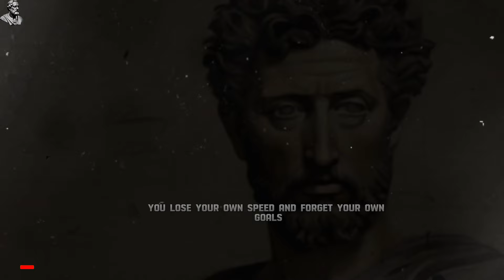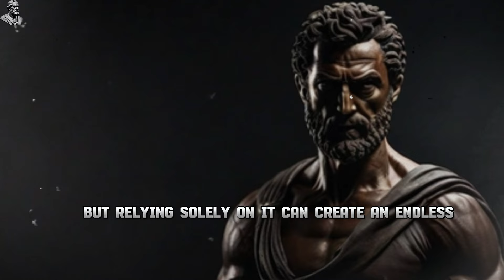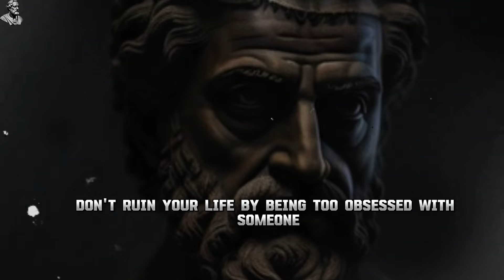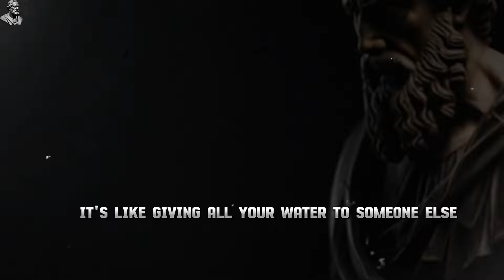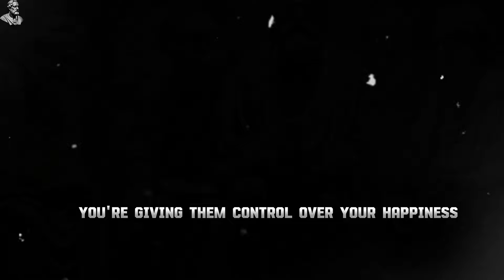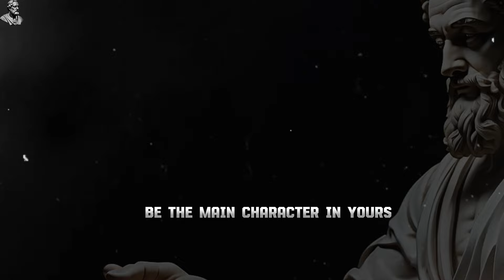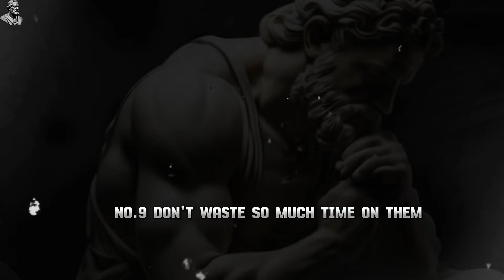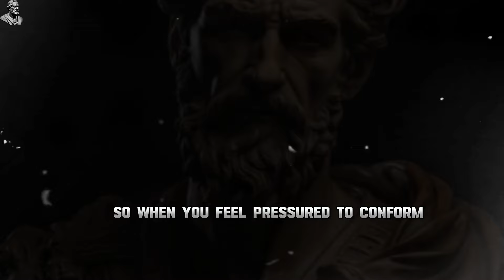15 THINGS MAN SHOULD NOT DO WITH WOMEN | STOICISM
In this thought-provoking video, we delve into 15 common mistakes that men should avoid making when interacting with women, while exploring the principles of Stoicism. Our aim is to enhance understanding and promote healthier relationships by addressing these crucial aspects. By practicing empathy, effective communication, and embracing the values of Stoicism, men can foster a more harmonious connection with women. Join us on this journey as we provide valuable insights and practical advice to help you navigate these pitfalls. By understanding these pitfalls and embracing stoic principles, men can strengthen their relationships with women and create a more inclusive and mutually respectful environment.

time tested advice, wisdom of words, ancient philosophy, time proven advice, motivation, powerful quotes, Self-respectful, motivation video, Integrity, Individuality, Stoic philosophers, Wisdom, Authentic life, Relationships, Mental health, Value, Time, Achievements

Promoting equality in relationships, Supporting women's experiences, Embracing vulnerability in relationships, Appreciating women's perspectives,
Challenging harmful stereotypes, Fostering feminism in relationships, preconceived notions, sexuality vs sensuality. engaging video, Perspective, Mature women, engaging video content. boundaries, personal development, personal growth, gender dynamics, dating advice, relationship advice, psychology, masculinity, toxic behaviors, love, communication